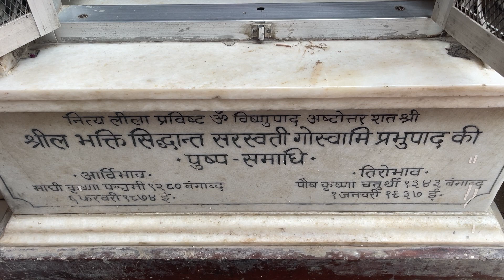Pushpa samadhi of Srila Bhakti Siddhanta Saraswati Goswami Maharaj at Radha Damodar temple